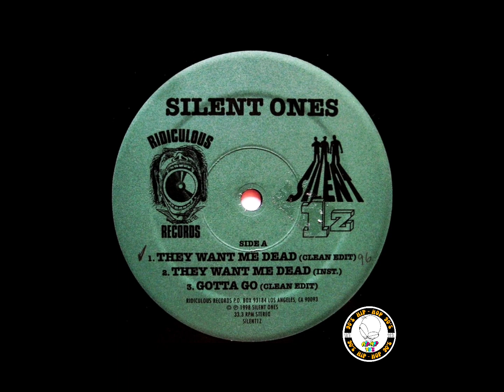Silent Ones – ( Gotta Go ) 1998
Label:
Ridiculous Records – none
Format:
Vinyl, 12", 33 ⅓ RPM
Country:
US
Released:
1998
Genre:
Hip Hop